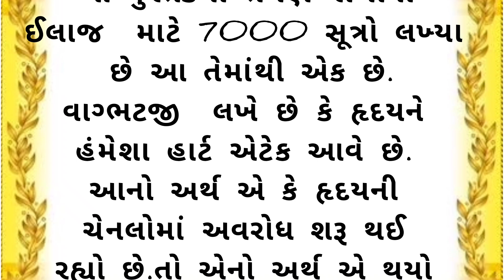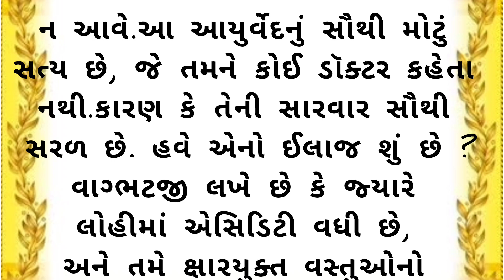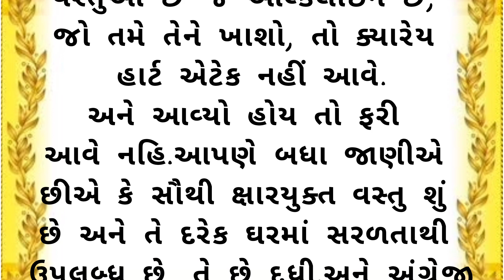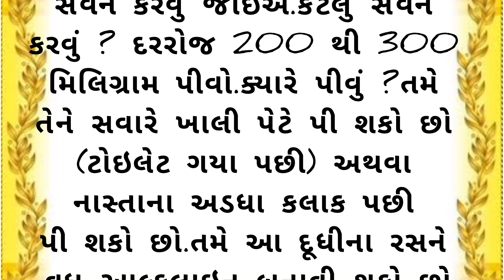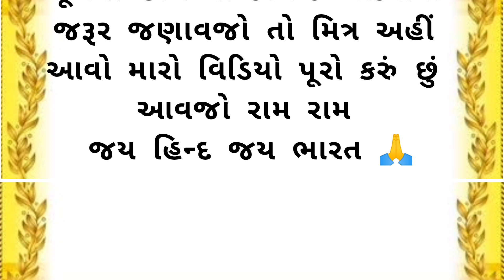હાર્ટ એટેક નો રામબાણ ઈલાજ (એક વાર જરૂર જોવો અને મિત્રો ને શેર કરો) || Heart Attach No Ramban ilaj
હાર્ટ એટેક
આયુર્વેદિક ઉપચાર
હાર્ટ એટેક ના લક્ષણો
આયુર્વેદિક દવા
ઉનાળાની અંદર હાર્ટ એટેક થી બચવાનો આયુર્વેદિક ઉપચાર
હાર્ટ અટેકથી બચવાનો દેશી ઉપચાર
હાર્ટ એટેક ના કારણો
હાર્ટ એટેક થી બચવાના ઉપાય
હાર્ટ એટેક થી બચવા
હાર્ટ એટેકના સંકેત
હાર્ટ અટેક થી બચવા
હાર્ટ એટેકના દર્દીઓ માટે ઘરેલુ ઉપચાર
હાર્ટ એટેક આવે ત્યારે શું કરવું?
અચાનક હાર્ટ એટેક આવે તો શું કરશો?
ઉનાળામાં હાર્ટ એટેકથી બચવાનો દેશી ઉપચાર
હાર્ટ એટેક શા માટે આવે
આયુર્વેદિક
હાર્ટ
હાર્ટ એટેક માં શુ કરવું

વનસ્પતિ નો આયુર્વેદિક ઉપયોગ
દૂધી ના ફાયદા
આયુર્વેદિક ઉપાય
આયુર્વેદિક ઉપચાર
એસીડીટી ની આયુર્વેદિક દવા
દૂધી નું જ્યુસ
ડાયાબિટીસ અને આયુર્વેદ
એસિડિટી માટેના આયુર્વેદ ઉપચાર
દૂધીનો જ્યૂસ
હાર્ટ એટેકથી બચવા નો ઉપાય
દૂધી નું જ્યુસ પીવાના ફાયદા
દૂધીના જ્યુસ ના ફાયદા
દૂધીના ફાયદા
દૂધીનો રસ પીવાના ફાયદા
દૂધી ફાયદા
દૂધીના ફાયદા જણાવો
યુરીક એસિડ ના ઉપાયો
દૂધી લસણ ના ફાયદા
એસિડિટી નો ઉપચાર
દૂધી ખાવાના ફાયદા
દૂધી થી થતાં ફાયદા

ayurvedic treatment
heart attack
heart
heart health
ayurveda treatment for heart blockage
heart blockage treatment
heart ayurvedic treatment
ayurvedic treatment for heart attack and heart blockage
ayurvedic
heart attack treatment
heart attack ka ilaj
ayurvedic treatment for heart stroke
ayurvedic treatment for heart problems
heart disease
heart blockage
ayurveda
ayurveda treatment
prevent heart attack
heart ayurvedic medicine
green tea for heart attack

Note:- Source gate from internet and WhatsApp group messages.

|| Ram Ram ||